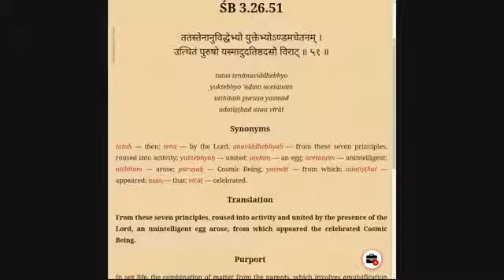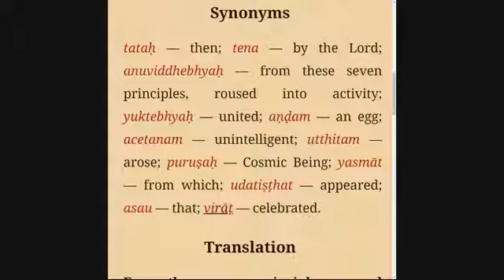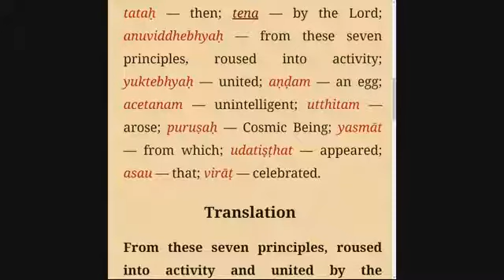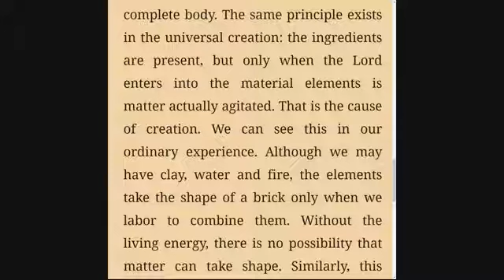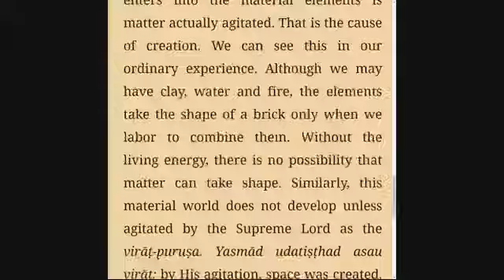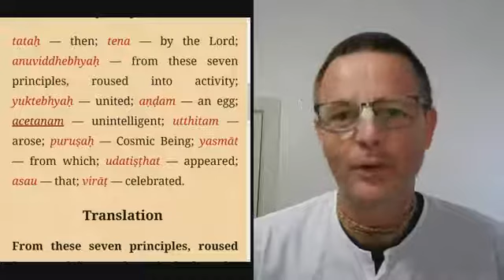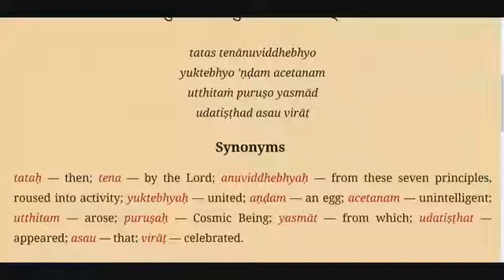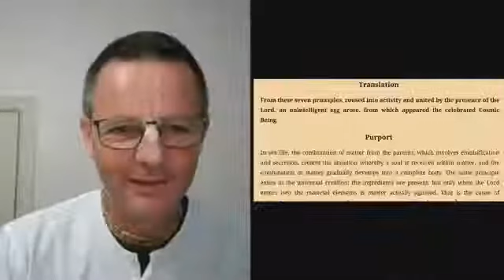Krishnendu - SB 3.26.51 April 15th